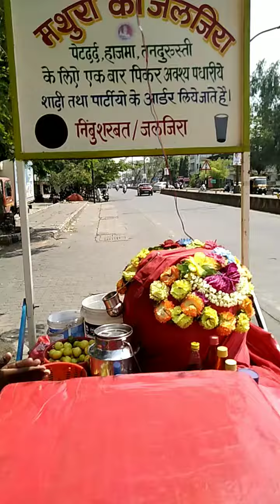Lemon Juice 🥤||Nimbu Paani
How to make Lemon Juice|Nimbu Pani

lemon Juice, how to make Lemon juice, how to make nimbu paani, good video, food vlog, Rj Star Vlogs,